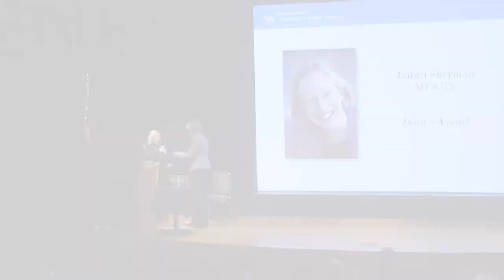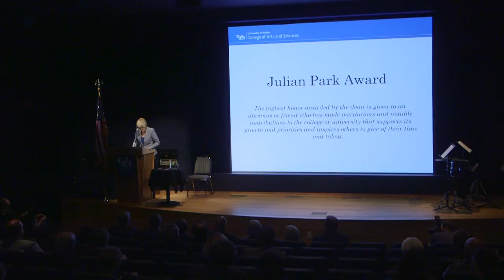UB College of Arts and Sciences Scholarship and Awards Ceremony 2017